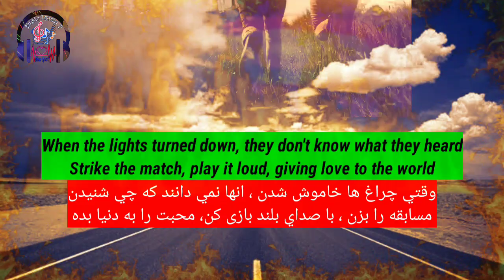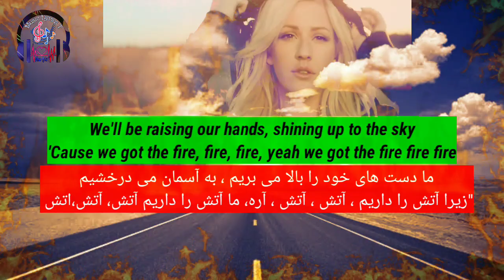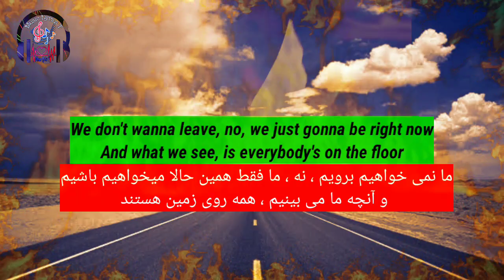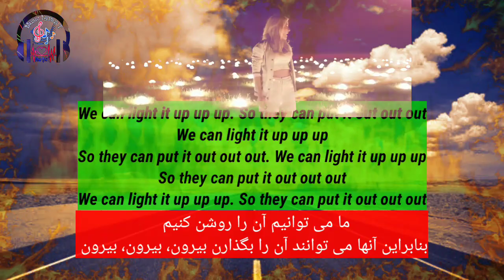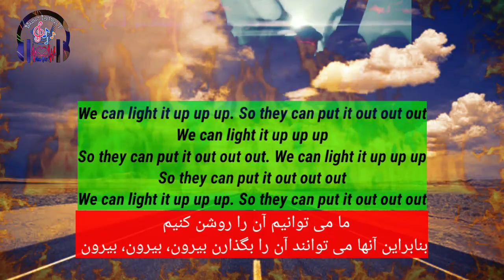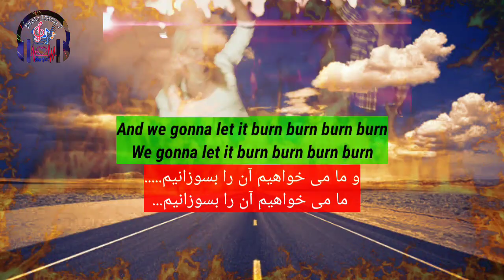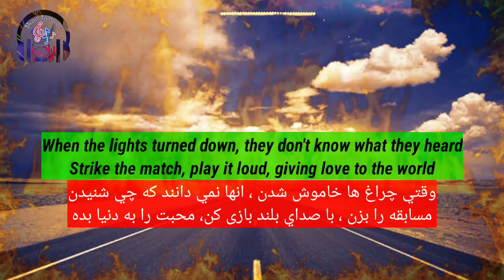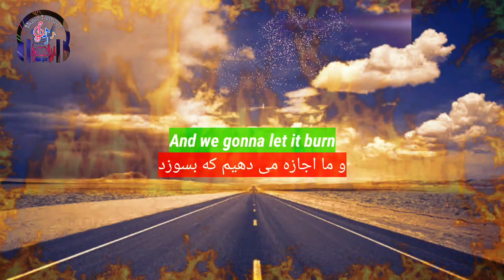Burn - Lyrics 🎶 شعر آهنگ انگلیسی با زیرنویس و ترجمه فارسی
Light it up, like we're the stars of the human race, human race
انها ، انها ما را از فضا می بیند ، از فضا می بیند
روشن اش کن ، مثل اينکه ستاره هاي نژاد انسان است ، نسل بشر
When the lights turned down, they don't know what they heard
وقتي چراغ ها خاموش شدن ، انها نمي دانند که چي شنيدن
مسابقه را بزن ، با صداي بلند بازی کن، محبت را به دنيا بده
'Cause we got the fire, fire, fire, yeah we got the fire fire fire
ما دست های خود را بالا می بریم ، به آسمان می درخشیم
"زیرا آتش را داریم ، آتش ، آتش ، آره، ما آتش را داریم آتش، آتش،اتش
و ما می خواهیم آن را بسوزانیم.
 ما می خواهیم آن را بسوزانیم...
We don't wanna leave, no, we just gonna be right now
And what we see, is everybody's on the floor

ما نمی خواهیم برویم ، نه ، ما همین حالا خواهیم بود
 و آنچه ما می بینیم ، همه روی زمین هستند
Acting crazy getting loco to the lights out
Music's on, I'm waking up, we stop the vibe, and we bump it up
نمایش دیوانه‌وار شده، داریم مجنون چراغهای بیرون میشم
 موسیقی روشن ، من  بیدار ، ماپرنیا را توقف دادیم، میندازیم بالا

Follow Ellie Goulding on:-

📌IMPORTANT NOTE:-
As you see this channel is created for Music Lyrics Translation. I do not intend to infringement artist's song or any label of copyright. If you feel uncomfortable and want to remove any songs that is your own in my channel. I would response as soon as possible within 24 hour or less.